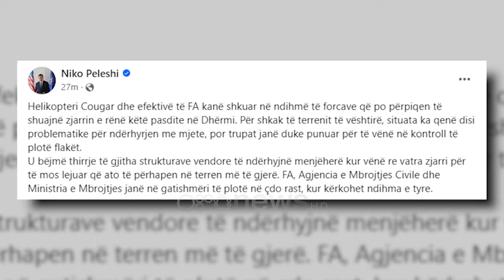Zjarrfikësit dhe helikopteri i FA po punojnë për fikjen e zjarrit në Dhërmi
Një vatër zjarri është aktivizuar sot në fshatin Dhërmi. Zjarri ka rënë në një kodër dhe përhapja e flakëve është favorizuar nga era e fortë në zonë.

Në zonën ku ka rënë zjarri janë zjarrfikësit, ndërsa përveç ndërhyrjes nga toka ka mbërritur edhe helikopteri për të bërë të mundur lokalizimin dhe shuarjen e zjarrit.

Ministri i Brendshëm Taualant Balla, në një postim në rrjetet sociale njofton se në zonë janë zjarrfikësit dhe helikopteri i Forcave të Armatosura. “Shërbimet zjarrfikëse dhe Forcat e Armatosura po punojnë për fikjen e një zjarri në një zonë pyjore Dhërmi. Në krye të detyrës”, shkruan Balla në postimin e tij.

Në ndihmë të zjarrfikësve të Himarës janë dhe banorë të fshatit Dhërmi, të cilët me mjete rrethanore po ndihmojnë për izolimin e zjarrit dhe moslejimin e përhapjes së mëtejshme të flakëve.